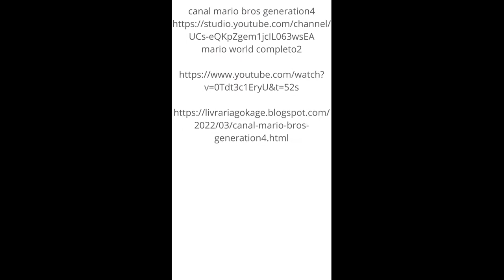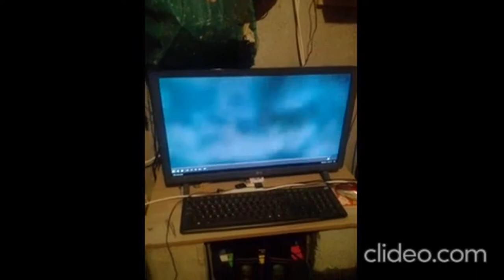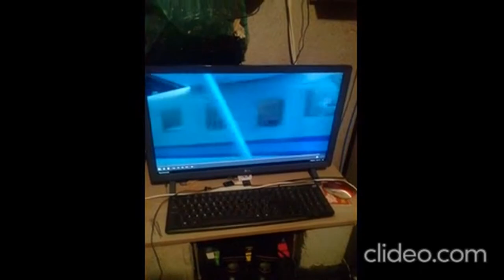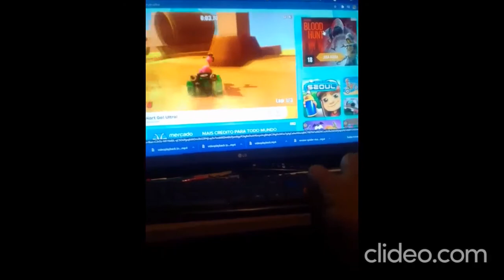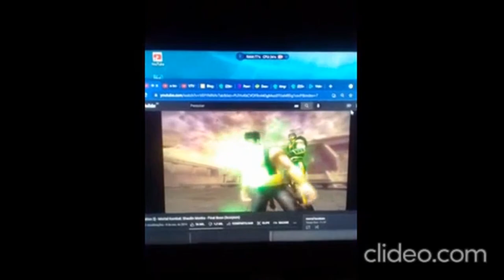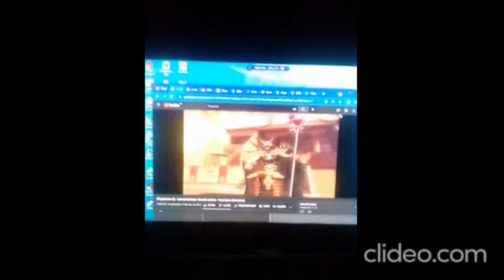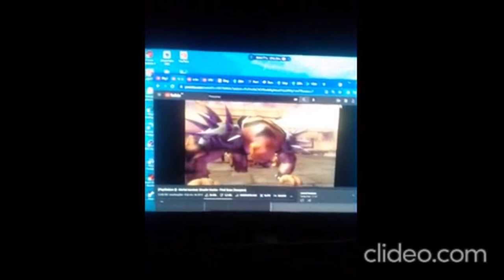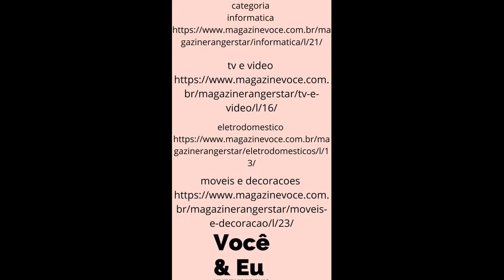receitas de pascoa dugall99 cC3xnJGI mortal kombate shaolin monkey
o melhor do reggae e mixado completo